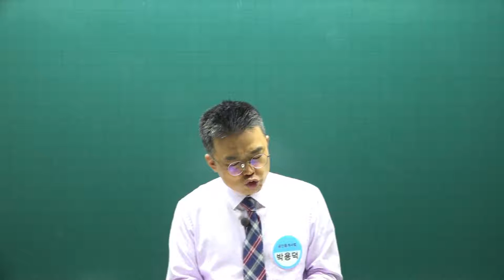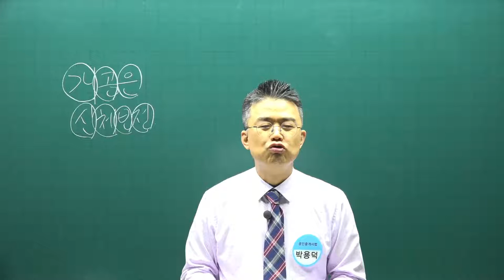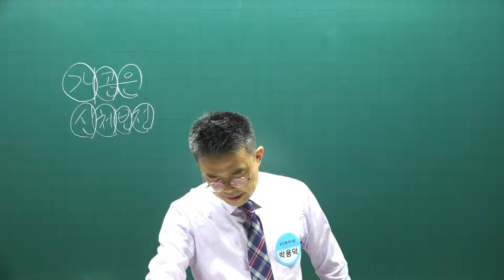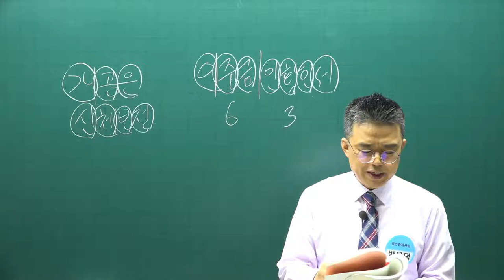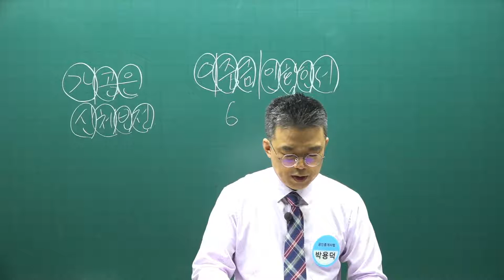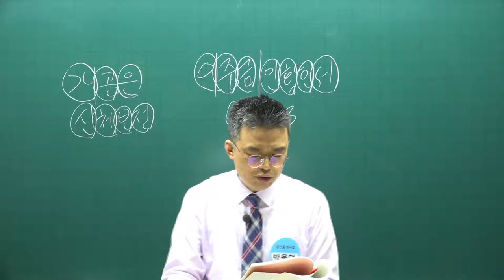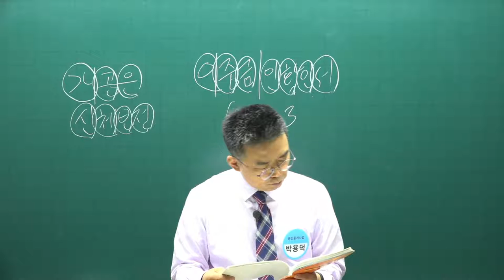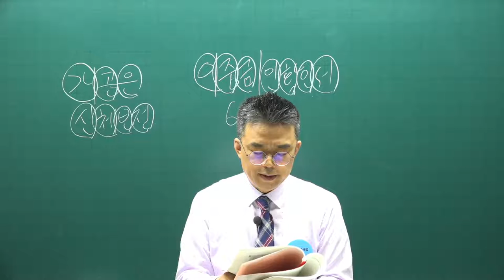[공전무] 2021년 공인중개사 중개사법 기출문제풀이 12강